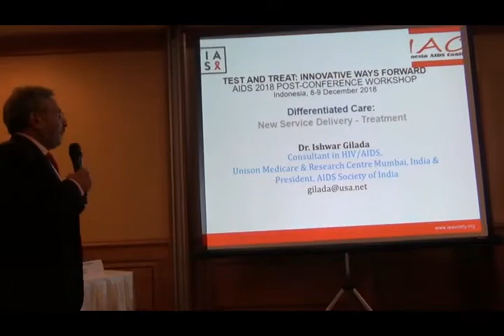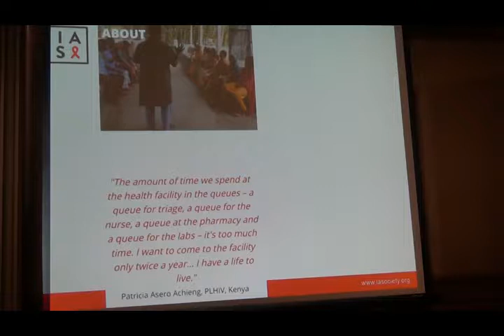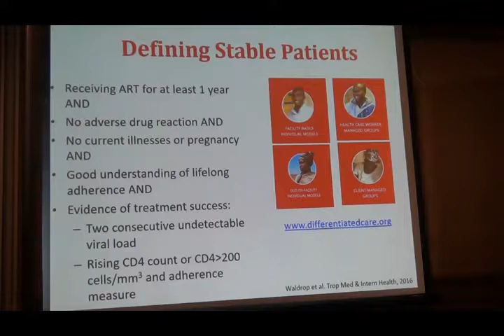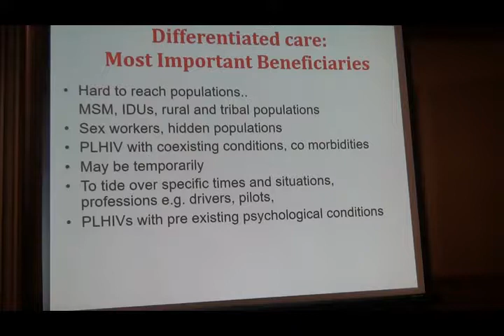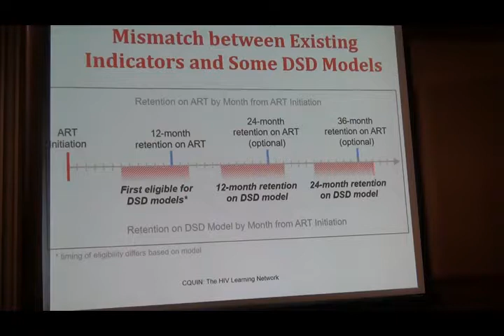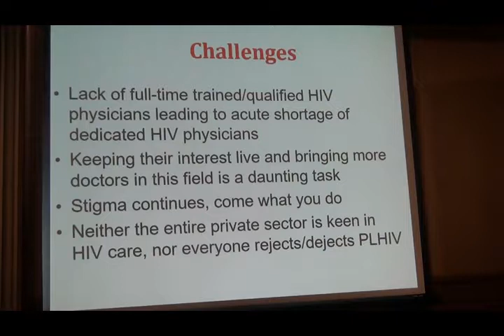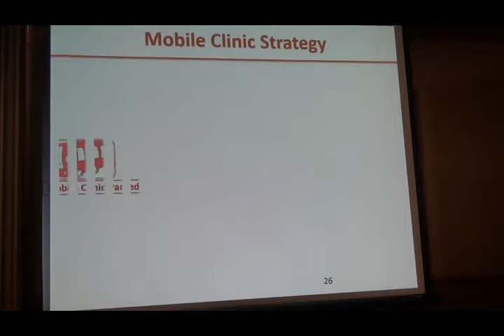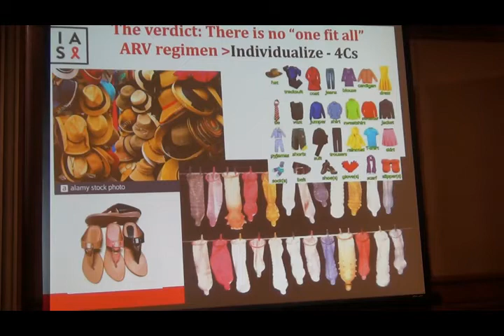43 Lokakarya Pasca Konferensi AIDS 2018: Differentiated Care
Berikut ini adalah video presentasi New Service Delivery - Treatment, oleh Dr. Ishwar Gilada (Unison Medicare & Research Centre Mumbai, India)